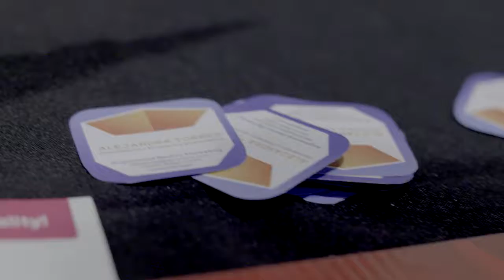Alejandra Torres, directora de Aurem de LATAM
De AWTechX - una entrevista con Alejandra Torres, directora de Aurem de LATAM.